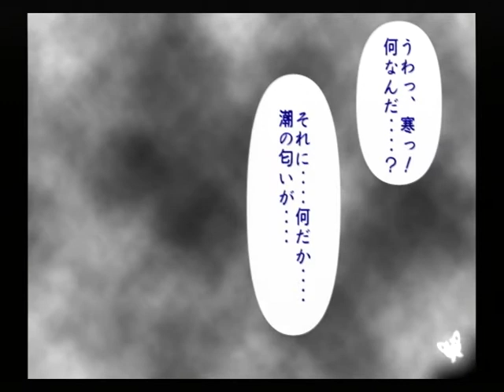【PS2】xxxHOLiC ～四月一日の十六夜草話～ ベストエンド Part５ 百目鬼編 第弐章 「イシツミ」 ～おれ達は… 元のセカイに戻れるのか？ 【マイワールド】【マイワー】【JAPAGE】